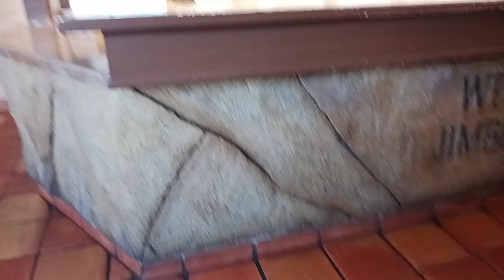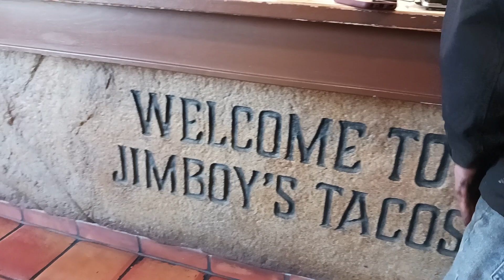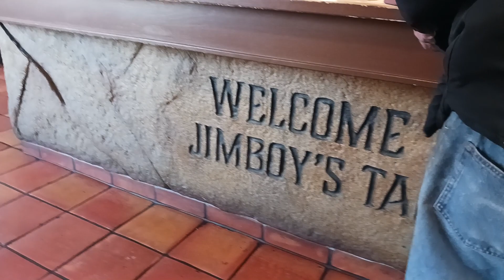Going in Side Jim ! Boy 's Taco 's in Sacramento/California,